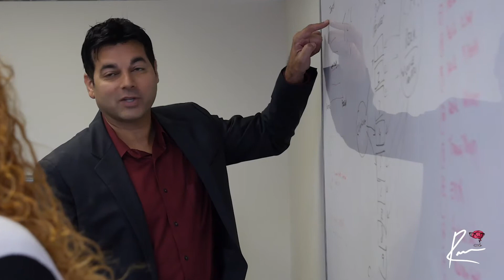What I Believe. Dr. Reef Karim's Life Philosophy; How To Lead A Bigger & Better Life.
Reef Karim is 51% scientist, 49% creative and 100% human.
As an accomplished, well-known expert in human behavior and a talented performing artist, Reef's lens on life is the connection between our cognitive and creative mind.

This video shares Dr. Reef's experience in transforming people from limitation, negativity and stress to inspiration and expansion through the use of creative disruption and activating our inner originality.

Check out the TheoryofMadness.com for more information.

Reef has helped people for decades to overcome self sabotage habits and expand the mind.

As a result, he's been recognized as a ground breaking thought leader in human behavior, interviewed by Oprah, Anderson Cooper, Deepak Chopra, CNN and Larry King.

Reef's innovative work has been profiled in Time, Forbes, Business Insider, Oprah.com and many other news media.